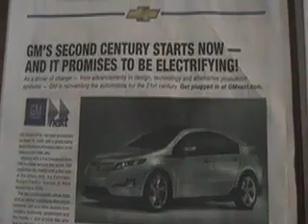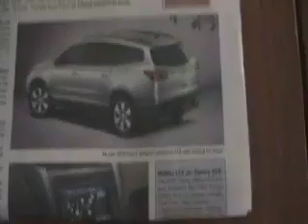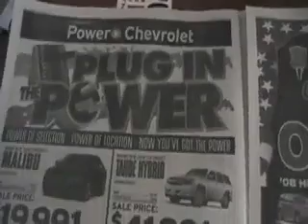GM VOLT is a HOAX, and why people think so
The VOLT is a HOAX.

If GM were serious, it would first admit that past Electric cars, such as the EV1, RAV4-EV and HondaEV, were successful and worked well, were beloved by their drivers, and didn't have any problem with "RANGE" or "RECHARGE".

In fact, there were no problems with the EV1 or any other Electric car except the fact that the Alliance of Auto Makers (AAM) members were unwilling to sell them to willing buyers.  Unique to auto sales, the AAM just would not let go of EVs, insisting on keeping their mitts into the panties of EV buyers, controlling the EV, keeping it and refusing to alienate it by selling it.

If GM were honest, it would admit that the EV1 didn't have a range problem, wasn't turned in because it took too long to charge, and there weren't drivers sitting on tenterhooks afraid of running out of juice.  All those "reasons" were just plain false, and, if repeated by GM, just plain lies.

Secondly, IF GM were serious and the VOLT were not a HOAX, GM would look to past experience: instead of waiting for the perfect battery, past SUCCESSFUL EVs were started with the batteries that existed, and later upgraded to better batteries.

GM carefully defines the VOLT as a 40-mile-range Electric car with a range-extending genset, what Alan Cocconi used to call a "Long Ranger" which he had mounted in a trailer for hooking onto the T-zero (successor to the EV1) for long trips.  This trailer was so sophisticated, it just plugged into the EV and had automatic backing software built into the system.

GM supposedly can't produce a 40-mile-range Electric car without using $20,000 Lithium batteries that don't yet exist.

RAV4-EV and HondaEV: the first versions had lead-acid batteries, later upgraded to NiMH.

S10E: This Chevy electric truck first came out using lead, then was upgraded to NiMH.

RangerEV: Ford's electric pickup came out using lead, then upgraded to NiMH.

If the VOLT were not a HOAX, GM would issue it with LEAD batteries, which is all you need for 100 miles all-electric range, and which are very cheap (as proven by the 1997 and 1999 lead-version EV1, which got over 100 miles range on the PSB EV-EC 1260 lead-acid battery).

But the VOLT, is a HOAX, for these exact reasons.  GM is supposedly waiting for a battery that does not exist; they are just delaying until the price of gas comes down.

Now let's see if 8 kWh of golf-cart batteries would run the VOLT for 15-miles of all-electric range.  These batteries RETAIL for $1600 for the entire 8 kWh, and last over 50,000 miles.  They recycle.  Each kWh yields 3 to 6 miles, so if you only use half of the 8 kWh, you have at least 12 and possibly 24 all-electric miles; if you use all, you have over 20 to perhaps 40 miles all-electric range.

Now let's look at the weight; the 20 to 40-mile range lead pack weighs 480 lbs (60 lbs. per battery, with racks); the supposed VOLT $20,000 16 kWh Lithium battery (8 kWh useable) weighs (in GM's imagination) over 400 lbs. and doesn't yet exist.

So with the same weight, low cost, and the imperative of getting them on the road, you can see why successful EV makers in the past started with cheap lead batteries as proof-of-concept and to run them (some S10E and RangerEV are still using lead-acid to this day).

Hence, GM is not serious, or is ignorant, or arrogantly denies the facts and the truth.

Thus, the VOLT...is a HOAX.GM is postponing producing a plug-in car until 2011 or later; but it doesn't have a battery that's proven to work.

The Extended Range Electric Vehicle (EREV) like the VOLT, a serial hybrid, only needs a 40 mile range.

If GM were no on a hoax, it would, like all successful EVs, sell it with lead-acid batteries first, and then later upgrade to Nickel or Lithium.

But the evidence is that GM is just waiting, hoping for the price of gas to come down and the whole Electric car thing will be dropped.